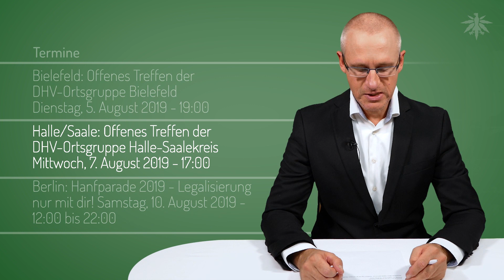Ringen um Modellprojekte | DHV-News #212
0:50 • Justizkampagne des DHV startet im September
1:52 • Nächste Woche Hanfparade in Berlin!
2:42 • Details zu den Cannabis-Plänen in Bremen
6:10 • Vorerst kein Modellprojekt in Schleswig-Holstein
8:02 • Berliner Modellprojekt soll im September beantragt werden
11:17 • Unternehmen erhält Anbaugenehmigung für wissenschaftliche Zwecke
13:18 • Guerilla-Growing: Und wieder Kreuzberg!
13:58 • Gedenkmarsch für erschossenen Andre B.
18:24 • Termine

Die Tonspur der Sendung steht hier als Audio-Podcast zum downloaden oder direkt hören zur Verfügung

*DHV-Shop* Shirts, Taschen, Papers und vieles mehr!

• Justizkampagne startet im September

DHV Youtube, 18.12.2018: Richter Müller WANTS YOU!

• nächste Woche Hanfparade in Berlin!

• Details zu den Cannabis-Plänen in Bremen

Weser Kurier, 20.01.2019: Neues Testverfahren der Polizei Bremen - Besserer Nachweis für Drogen am Steuer

• Vorerst kein Modellprojekt in Schleswig-Holstein

Kieler Nachrichten, 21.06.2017: Gibt es Cannabis bald in der Apotheke?

Hamburger Abendblatt, 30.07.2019: Grünen-Kritik an Union nach Aus für Cannabis-Modellversuch

Kieler Nachrichten, 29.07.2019: Schleswig-Holstein Aus für Cannabis-Projekt SPD, Grüne und FDP bedauern Hasch-Stopp

• Berliner Modellprojekt soll im September beantragt werden

Ärzteblatt, 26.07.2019: Berlin stellt Antrag für kontrollierte Cannabisabgabe an Erwachsene

Berliner Morgenpost, 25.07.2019: Berlin will kontrollierte Cannabis-Abgabe an Erwachsene

• Unternehmen erhält Anbaugenehmigung für wissenschaftliche Zwecke

Onvista, 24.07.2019: XPhyto Therapeutics erhält Sondergenehmigung zum Anbau von Cannabis in Deutschland zu wissenschaftlichen Zwecken

• Guerilla-Growing: Und wieder Kreuzberg!

Berliner Kurier, 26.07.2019: Strafanzeige Dreister "Schlingel" baut Cannabis am Planufer an

• Gedenkmarsch für erschossenen Andre B.

PNP, 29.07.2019: "Wir leben nicht im Wilden Westen" - Kritik an Polizei und Justiz beim Gedenken für den vor 5 Jahren erschossenen André Borchardt

PNP, 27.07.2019: Am 27. Juli: Gedenkmarsch für erschossenen André B.

LEAP, 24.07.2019: Stellungnahme zum 5. Todestag von André Borchardt

• Termine

 Stuttgart: OG Stuttgart auf dem "Umsonst und draußen" Festival
Freitag, 2. August 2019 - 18:00 bis Sonntag, 4. August 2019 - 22:00

 Augsburg: Podiumsdiskussion "Cannabis-Modellstadt Augsburg"
Freitag, 2. August 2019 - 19:00

 Koblenz: Infostand der DHV-Ortsgruppe Koblenz
Samstag, 3. August 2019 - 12:00 bis 18:00

 Bielefeld: Offenes Treffen der DHV-Ortsgruppe Bielefeld
Dienstag, 5. August 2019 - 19:00

 Halle/Saale: Offenes Treffen der DHV-Ortsgruppe Halle-Saalekreis
Mittwoch, 7. August 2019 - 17:00

 Hanfparade 2019: Legalisierung nur mit dir!
Samstag, 10. August 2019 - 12:00 bis 22:00

 Bielefeld: Infostand der Ortsgruppe Bielefeld
Samstag, 10. August 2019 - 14:00 bis 20:00